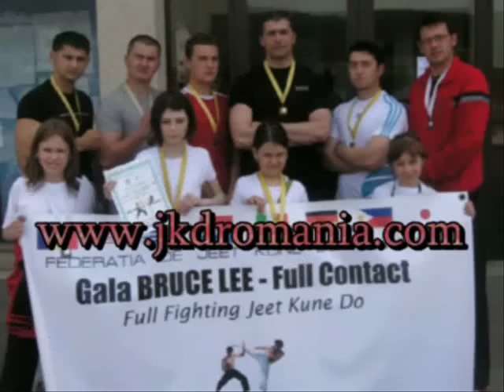Si-Fu Catalin (JKD Romania) in different Tournaments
Si-fu Catalin Amariei (from JKD Romania) try to "express himself" in different tournaments and win some of them with kickboxing & sanda rules. His Si-Fu is Bucher Gheorghe.